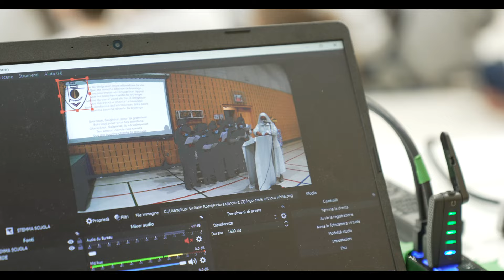Christian le Pèlerin #17 – l'école Augustin : Augustin Roscelli/ Christian the Pilgrim #17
Dans cette websérie, Mgr Christian Lépine part à la rencontre des différentes communautés à travers le diocèse! Dans ce dix-septième épisode, l’Archevêque de Montréal visite l'école Augustin : Augustin Roscelli à l’occasion de leur Fête patronale.
This web series features Archbishop Christian Lépine as he sets out to meet with the various communities across the Diocese. In Episode 17, the Archbishop of Montreal visits the Augustin : Augustin Roscelli school on Friday, May 6, on the occasion of the Feast of their patron saint.